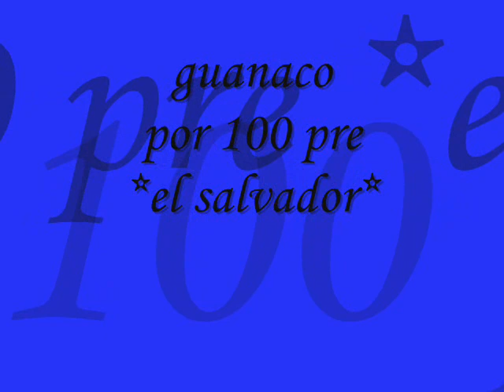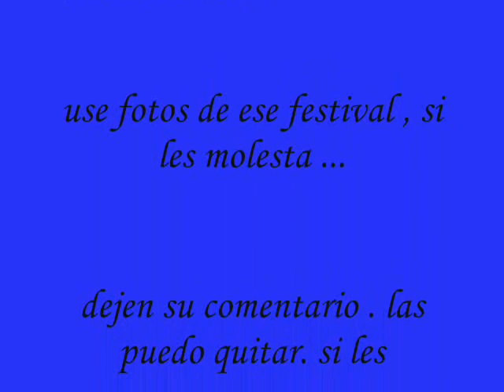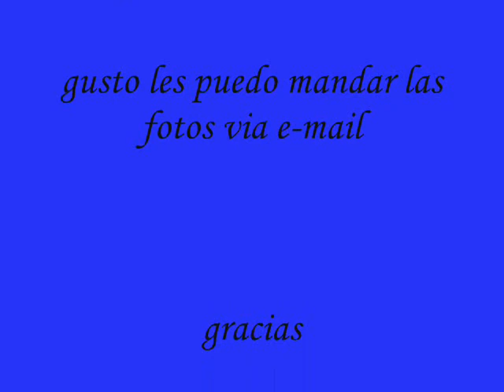festival guanaco 2011 en irving dallas. crooked stilo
use fotos de este festival guanaco . si te molesta ver tu foto . deja tu comentario la puedo quitar y si te gusto tengo las fotos te las puedo mandar via e-mail